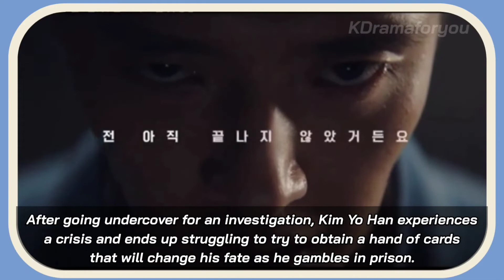Insider (June K-Drama 2022) || Insider Trailer | Kang Ha Neul & Lee Yoo Young | KDramaforyou